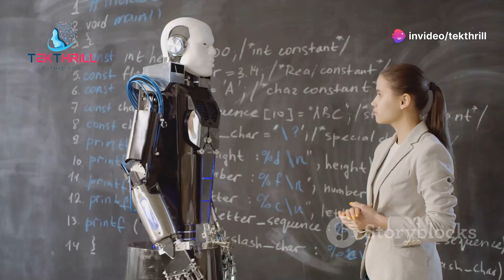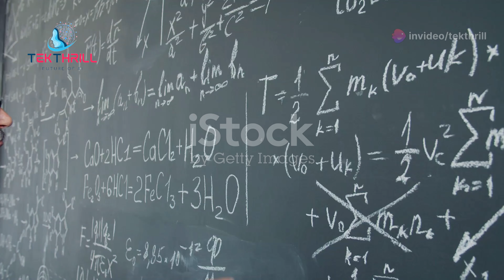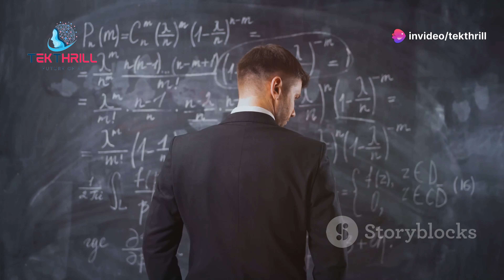AI Solves 1000-Year-Old Math Problem in Seconds! 🧮🤯 Math Science Discovery Part 1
AI and Mathematical Breakthroughs:

A groundbreaking new AI system has been developed that can solve complex mathematical problems that have stumped humans for centuries. 🤖 By analyzing vast amounts of data and applying advanced algorithms, the AI can identify patterns and relationships that humans may have overlooked.

The Millennium Prize Problems:

One of the most famous unsolved mathematical problems is the Riemann Hypothesis, a conjecture about the distribution of prime numbers. This problem has baffled mathematicians for over a century. However, recent advancements in AI have raised hopes that a solution may be within reach.

How AI Solves Complex Problems:

AI can solve complex mathematical problems by:

Pattern Recognition: Identifying patterns and relationships in large datasets.
Algorithmic Optimization: Developing and refining algorithms to improve efficiency and accuracy.
Heuristic Search: Exploring multiple solutions and selecting the most promising ones.
The Future of Mathematics:

The future of mathematics is bright, thanks to the power of AI. 🤖 By working together, humans and AI can unlock the secrets of the universe and push the boundaries of human knowledge.

Ethical Considerations:

While AI offers immense potential, it's important to consider the ethical implications of using AI for scientific research. ⚠️ How can we ensure that AI is used responsibly and ethically to benefit humanity?

Conclusion:

The AI-powered solution to the 1000-year-old math problem is a testament to the power of human ingenuity and technological innovation. 🧠 By embracing AI, we can accelerate scientific discovery and solve some of the world's most pressing challenges.